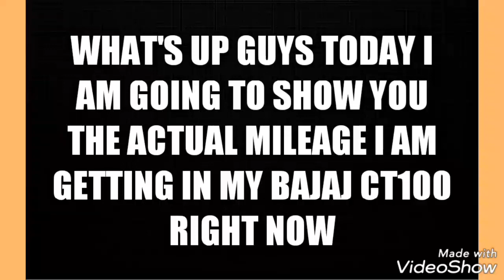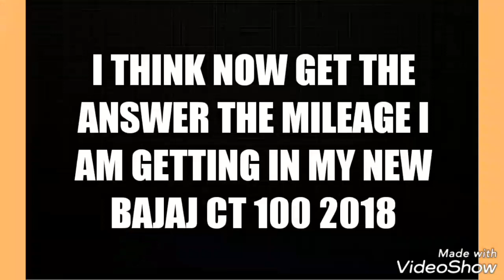97.12 KMPL BAJAJ CT100 MILEAGE TEST